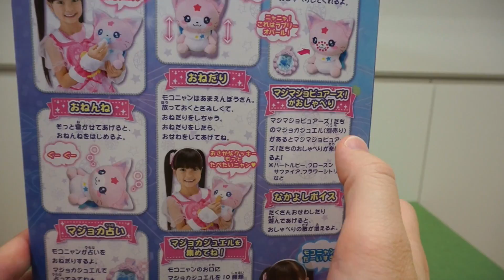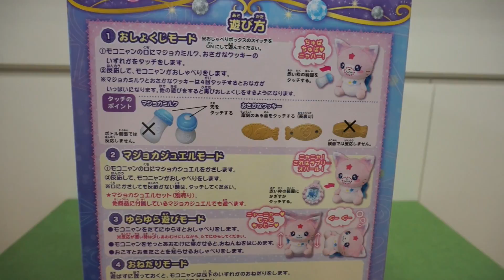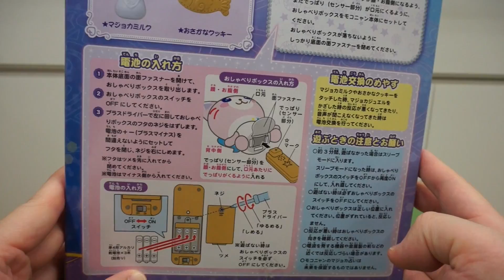モコニャンにたくさん食わせるでござりますです！【マジマジョピュアーズ！】おせわだいすきおしゃべりモコニャン レビュー★ラブリーオパール マジョカポルテ マジョカルミナ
おせわだいすきおしゃべりモコニャンのレビュー動画です。
猫好きにはたまらんw（モコニャンは猫ではありません）

マジョカミルクはマジョカポルテでは読み込めませんでした。
もしかしたらリードミスかもしれません。

★★★マジマジョピュアーズ玩具★★★
マジョカポルテ、マジョカルミナ、マジョカジュエルセット、マジョカクレスト、おしゃべりモコニャン、マジョカリーブル
アルティメットルミナス　アルティメットストラクチャ
アルティメットルミナス 06
ウルトラ怪獣シリーズ 90 ノーバ
ウルトラアクションフィギュア ウルトラマンオーブ オーブオリジン
ウルトラアクションフィギュア ウルトラマンティガ
快盗戦隊ルパンレンジャーVS警察戦隊パトレンジャー　勇動